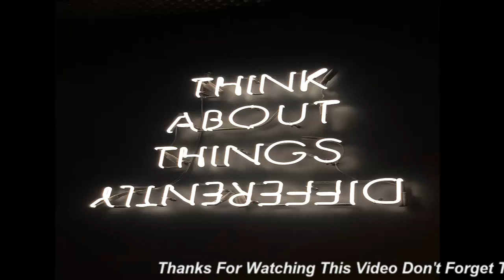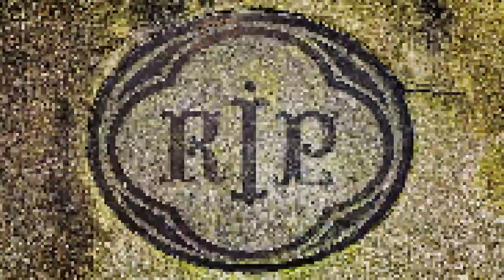लाखों लोगों का फ्री में किया इलाज लेकिन खुद Covid19 से हार गए 2 रुपये वाले डॉक्टर KM Ismail Hussain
About This Video:
In this video लाखों लोगों का फ्री में किया इलाज लेकिन खुद Covid19 से हार गए 2 रुपये वाले डॉक्टर KM Ismail Hussain  we have discussed the below topics:

पिछले पांच दशकों से लाखों गरीब लोगों का मुफ्त में इलाज करने वाले आंध्र प्रदेश के डॉक्टर के.एम. इस्माइल हुसैन कोरोना वायरस से खुद को नहीं बचा सके। '2 रुपये वाले डॉक्टर' के नाम से फेमस कुरनूल निवासी डॉक्टर इस्माइल ने लोगों को इस महामारी से बचाने की लड़ाई के दौरान ही दम तोड़ दिया। वह आंध्र के साथ ही पड़ोसी राज्यों तेलंगाना और कर्नाटक में काफी फेमस थे please watch complete video to gain full knowledge.

नमस्कार दोस्तों,
Welcome and thanks for visiting our official channel "Aaj Ki Khoj" You get Videos here on Technology, Trending Topics, News, Computer Tips and Tricks which will make you smart at your work, Facts, Vlogging Videos (Valuable Places for you to visit), Interviews, Life-Changing Motivational/Inspiration books along with Self Improvement tips & tricks.

Credit:-
Artist-
Link-